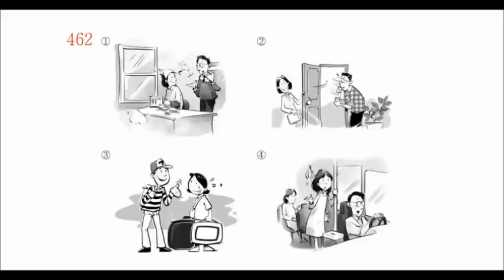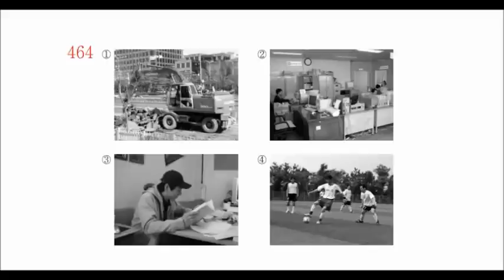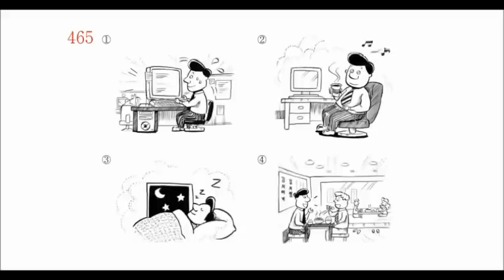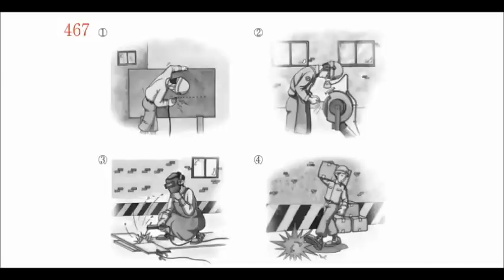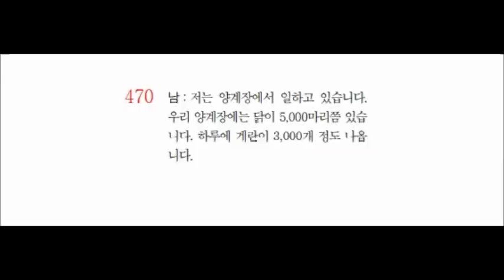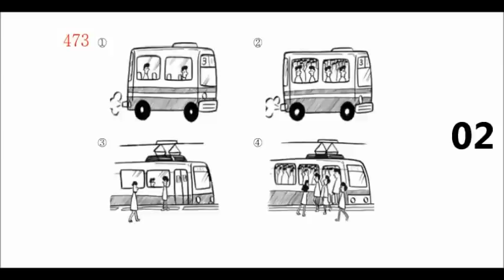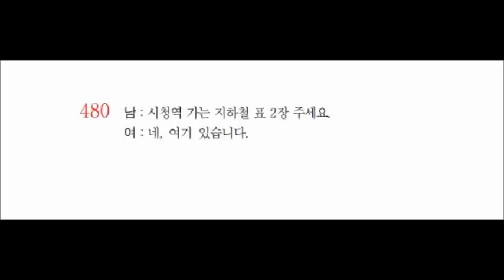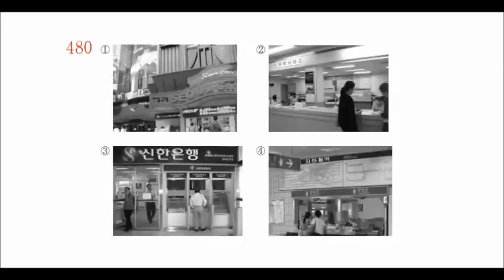learn eps topic question book in sinhala. Listening question 17 කොරියන් ප්‍රශ්න 2000 පොත මුල සිට 17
learn eps topic question book in sinhala
This channel is create for improve Korean language knowledge of EPS TOPIK students.

Korean sarasaviya නොමිලේ  ලබාදෙන ප්‍රශ්න  පත්‍රය සදහා සහභාගි වීමට:-

අවුරුදු 5ක් ඇතුලත රුපියල් කෝටි 2ක් සොයන්න ඔබත් කැමතිද? Would you like to earn 20million in 5year?